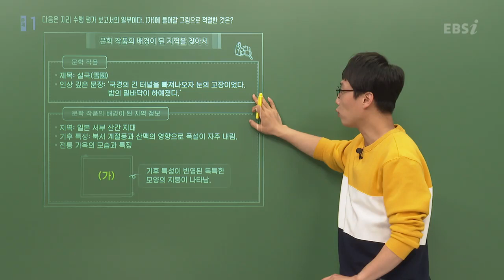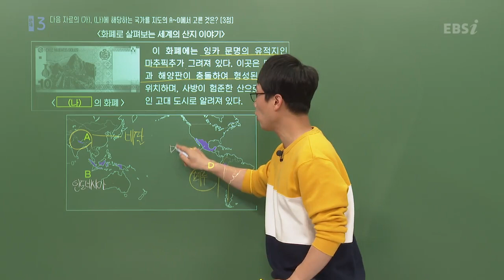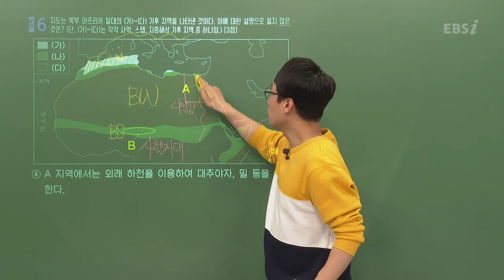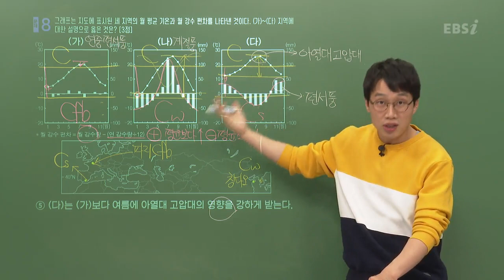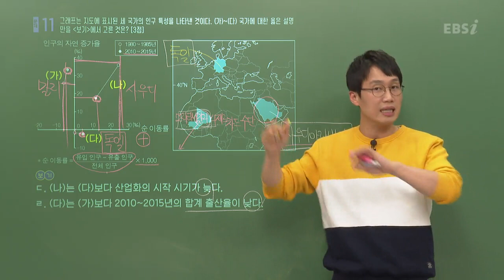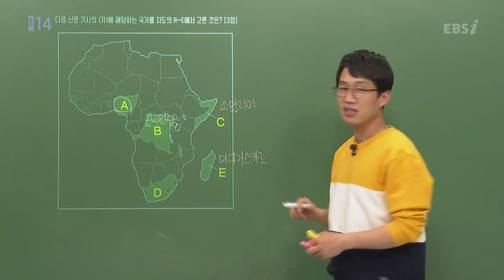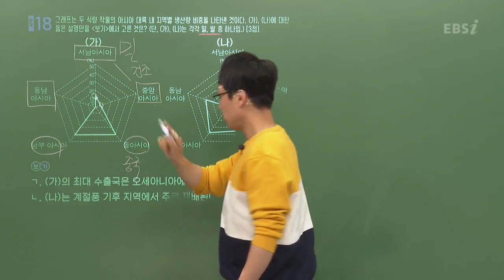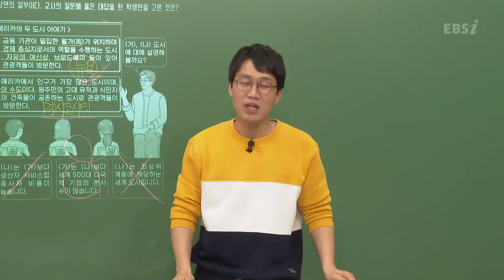[2021학년도 고3 4월 모의고사 해설강의] 세계지리- 민병권쌤 : 해설강의 풀버전